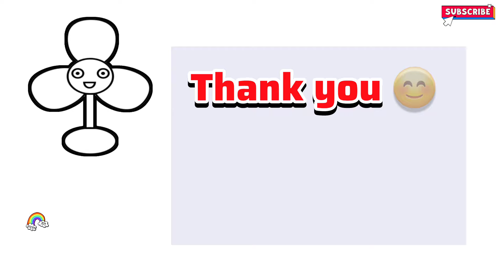How to Draw a Flower Step by Step Very Easy | Flower 🌼 drawing | Simple Flower drawing Easy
In this video we will learn how to draw a flower step by step.

Simple flower drawing step by step
Flower drawing step by step
How to draw a flower
Flower
Pink flower

how to draw a simple elephant step by step
Нарисуй милый легкий леденец Нарисуй милый легкий ледене
Dibuja una piruleta linda y fácil, Dessinez une sucette facile et mignonne
cute drawing
drawing tutorial
drawing easy
drawing art
drawing and coloring
Draw
Drawings
Basic Drawings
Simple Drawings
Drawings Lessons
Line Drawings

Dibujar
Dibujos
Dibujos básicos
Como dibujar
Dibujos Sencillos
Cómo colorear
Cómo colorear
Dibujos bonitos
Dibujos Sencillos
Dibujos Sencillos
Desenhar
Desenhos
Desenhos básicos
Como desenhar
Desenhos Simples
Como colorir
Como colorir
Desenhos bonitos
Desenhos fáceis
Desenhos Simples
Desenhos infantis
Dessiner
Dessins
Dessins de base
Comment dessiner
Dessins simples
Comment colorier
Comment colorier
Dessins mignons
Dessins faciles
Dessins simples
Dessins d'enfants
Disegnare
Disegni
Disegni di base
Come disegnare
Disegni Semplici
Come colorare

رسم
الرسومات
رسومات أساسية
كيف ترسم

رسومات بسيطة
دروس الرسم
رسومات الخط
كيف تلون
كيف تلون
رسومات لطيفة.
رسومات سهلة
رسومات بسيطة

رسومات للمبتدئين ،

رسومات الاطفال

चित्र
आसान चित्र चित्र कैसे बनाये
सरल चित्र
ड्राइंग क्लास
रेखा चित
कलर कैसे करे
प्यारा चित्र
आसान चित्र
सरल चित्र
बच्चों के चित्र बच्चो के लिए ड्राइंग